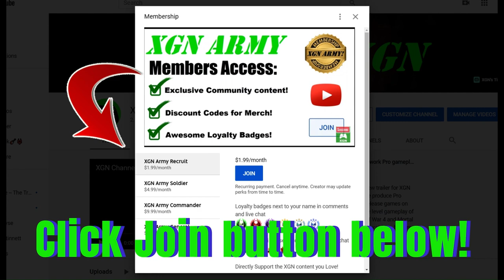Mortal Kombat 1 Homelander Vs Omni-Man and Peacemaker INTROS dialogue!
Mortal Kombat 1 Homelander all intros dialogue banter vs Omni-Man and Peacemaker fighters in MK1 on Xbox Series X. MK1 Homelander intros vs Peacemaker, Omni-Man, Ermac, Mileena and Nitara on XSX.
Homelander is available to those who bought the MK1 Kombat Pack expansion. You need to have the Kombat Pack DLC pass to unlock Homelander right now in Mortal Kombat 1 on XSX.